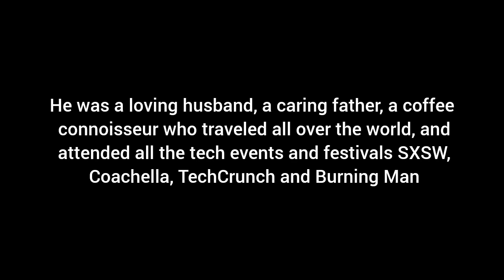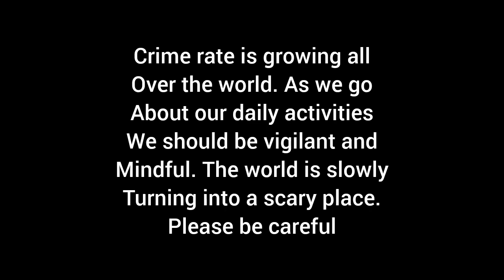Cash App tech mogul kn**ed to de*th in San Francisco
A tech mogul who helped create Android and Cash App, has been stabbed to d**th in San Francisco.

Bob Lee, 43, was attacked in the city's plush downtown residential Rincon Hill neighborhood at 2.35am on Tuesday.